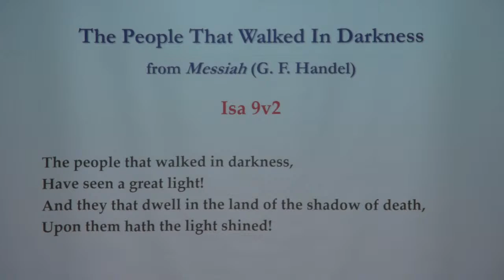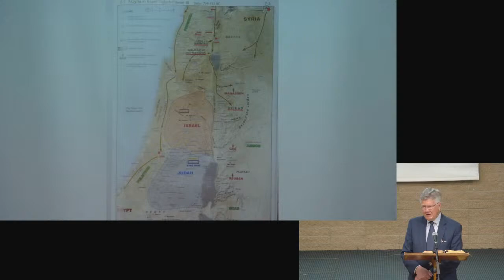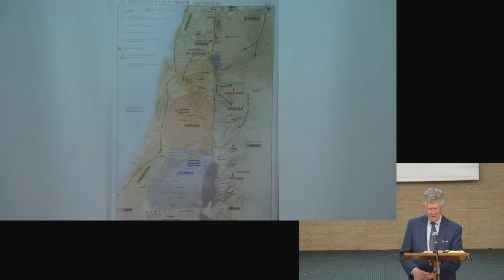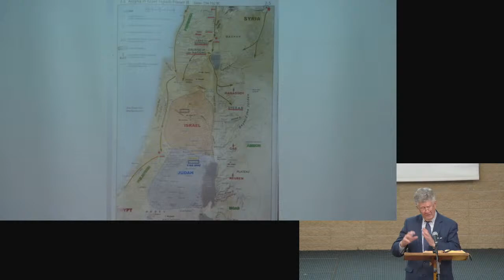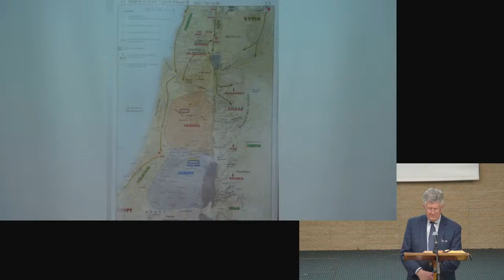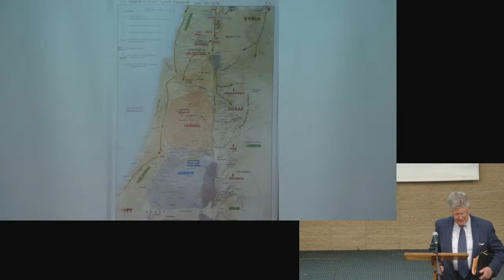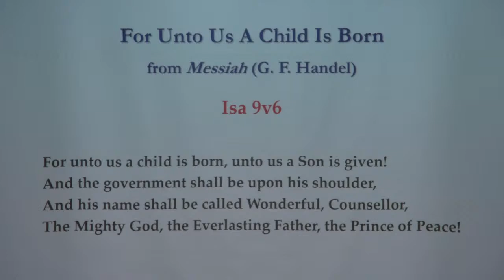Immanuel Prophecy Isaiah 9 - Brian Luke - Wednesday Night 25/08/2021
Topic - The Immanuel Prophecy

Reading - Isaiah 9

Hymns - 196, 296